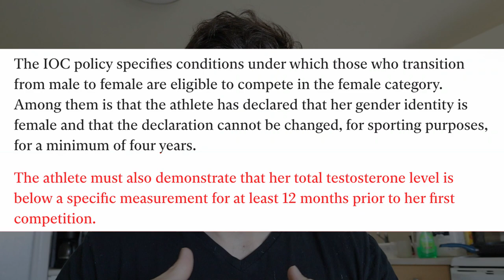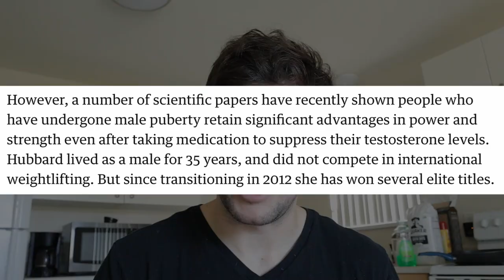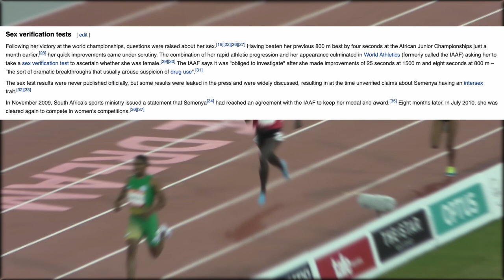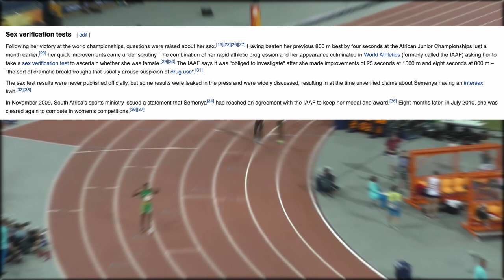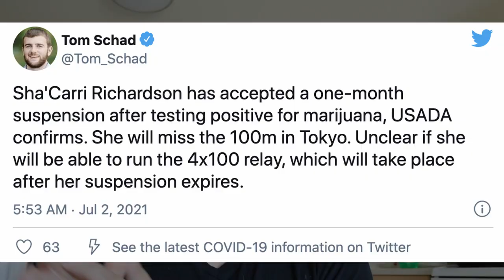2021 Olympics Are Going to be Different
In today's video we are taking a look at some of the most recent headlines leading up to the 2021 summer Olympic games in Tokyo Japan. Laurel Hubbard is participating as the first official transgendered athlete to compete at an Olympic games, while two Namibian sprinters are banned from running due to elevated natural testosterone levels. Also, American sprinter Sha'Carri Richardson has been temporarily suspended for 30 days due to trace amounts of Cannabis being discovered in her system. Do you think that these punishments are just when an athlete that has had the advantage of being a biological male for 35 years is considered to have no obvious advantage over her biologically female competition? Let me know what you think about these stories down in the comment section below!

If you enjoy my content please consider buying me a coffee! I really appreciate all your support!